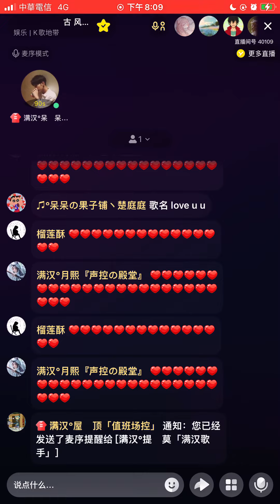呆呆-love uu(2023.10.30)